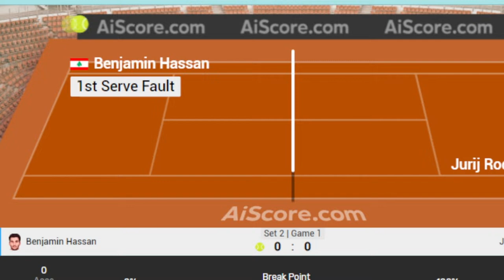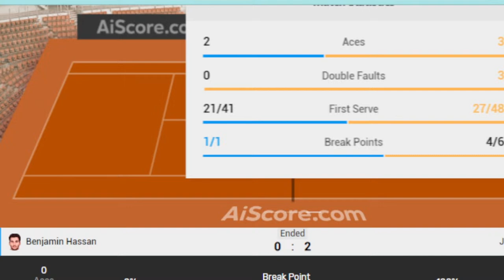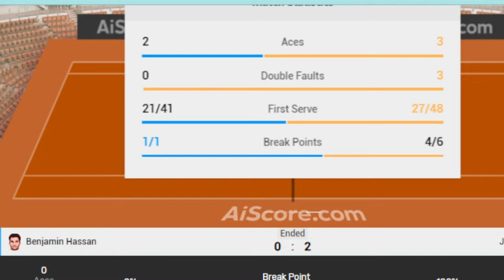BENJAMIN HASSAN VS JURIJ RODIONOV LIVE SCORE | ATP CHALLENGER MADRID, SPAIN MENS SINGLE TENNIS